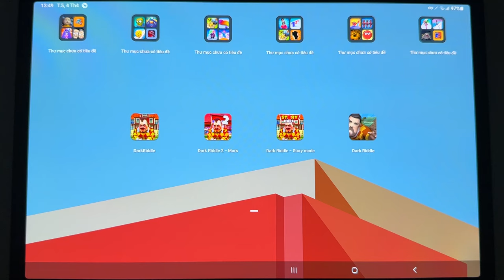DarkRiddle,Dark Riddle 2 - Mars,Dark Riddle,Dark Riddle - Story Mode 2